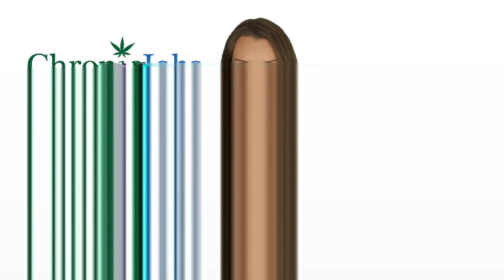Plum Borough Marijuana Jobs